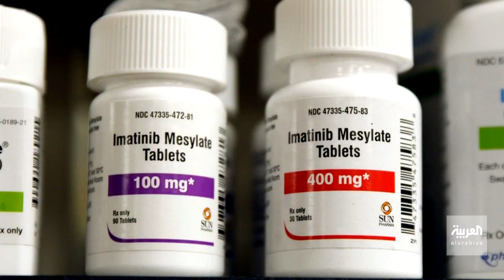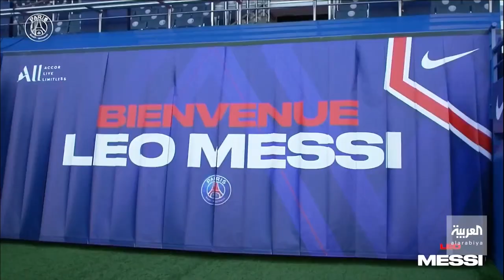نشرة المساء | السودان يقرر تسليم البشير للجنائية الدولية